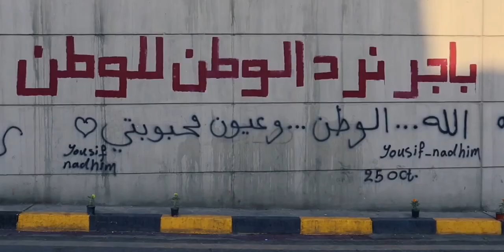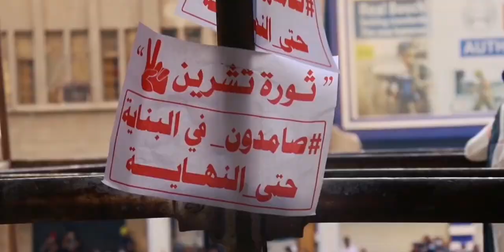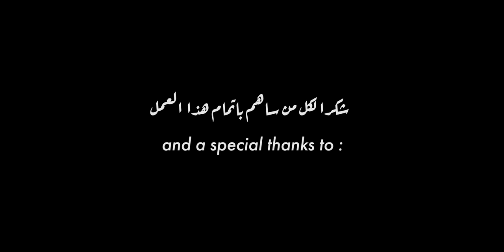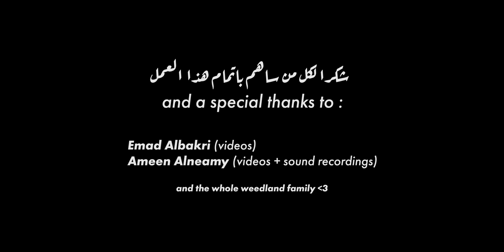Malek Anas - Revolution (ثورة)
in the beginning of October 2019 the Iraqi people went out to the streets demanding their basic rights and protesting against an increasingly tyrannical and corrupt government, the flame of the protests kept growing to become one of the greatest revolutions the country have ever seen, Iraqis are now stronger than ever, and their revolution will live on for generations to come.

FOLLOW ME ✨